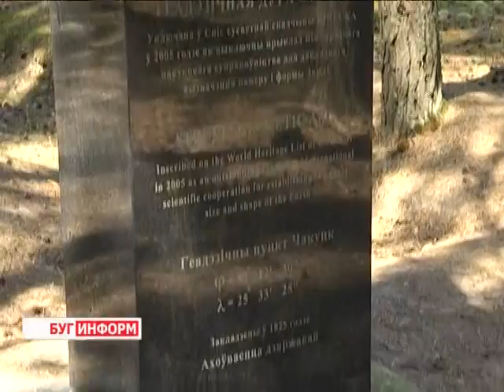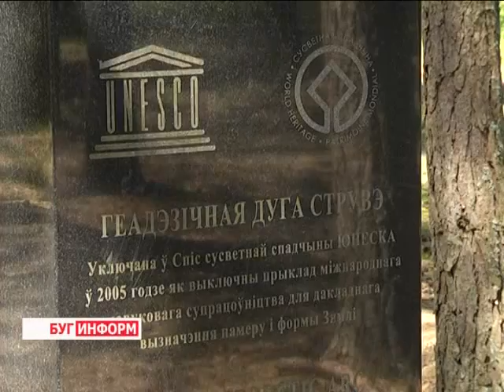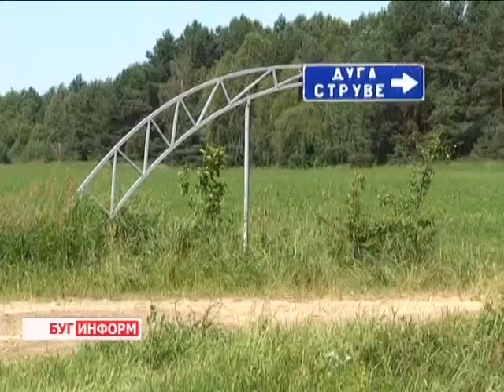2014-06-27 г. Брест Телекомпания Буг-ТВ. Дуга Струве: что это такое и ее значение.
Белорусское Полесье -- место уникальное. Природа, которая сохранилась здесь практически в первозданном виде, не один десяток лет привлекает не только белорусских туристов, но и гостей из других стран. Невероятные по красоте пейзажи, чистый воздух, который кажется можно даже пить, и удивительное чувство единения с природой, ощущение её силы и могущества -- основные, но далеко не единственные аргументы в пользу посещения этих краёв.
Полесские леса и поля скрывают не одну тайну и загадку, как и положено многовековым природным созданиям. Не многие, к примеру, знают, что такое дуга Струве, целых три пункта которой есть на Брестчине, и какое значение они имеют. Ответы на эти вопросы искала наша съёмочная группа.